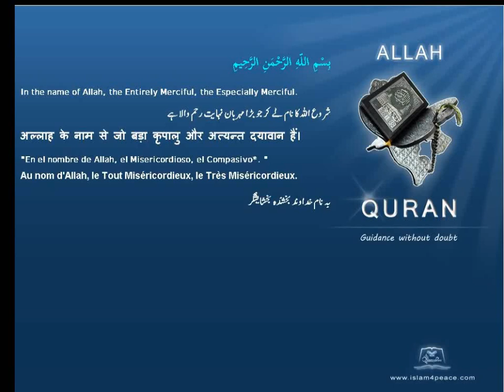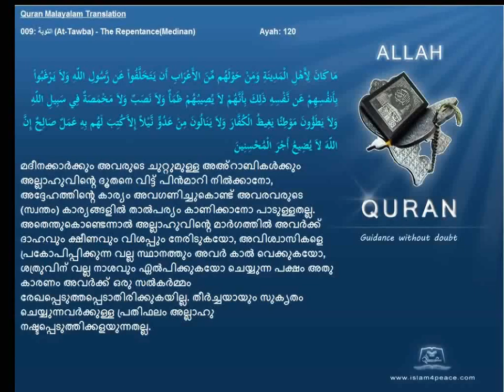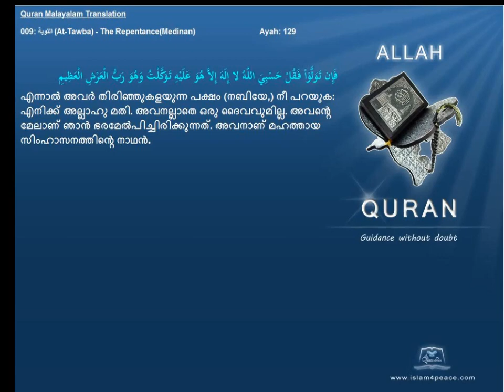Quran Malayalam Translation 009 التوبة At Tawba The RepentanceMedinan Islam4peace com